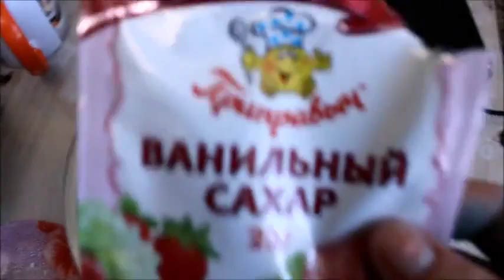Пасхальный кулич рецепт от клиента компании Даймонд Серебряная вода Уфа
А вот так я испекла впервые куличи,получились очень вкусные и влажные(я не люблю сухие),если кто не любит влажные добавить больше муки.!!!
Рецепт :
Опара:
25 г прессованных дрожжей,1 ст л сахара,100 мл молока,1 ст л муки
Тесто:
1 яйцо,2 желтка,200 г творога,200 г сахара,1 ст л растительного масла,100 г сливочного масла,ваниль,100 г изюма ,цукаты.300 г муки
1 ч л разрыхлителя,соль

Глазурь:
2 белка ,150 г сахарной пудры.